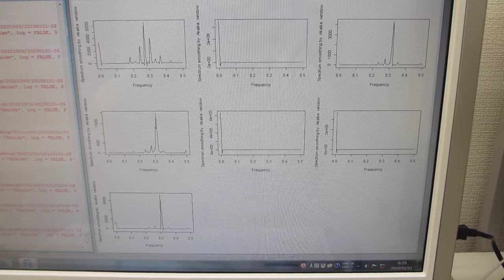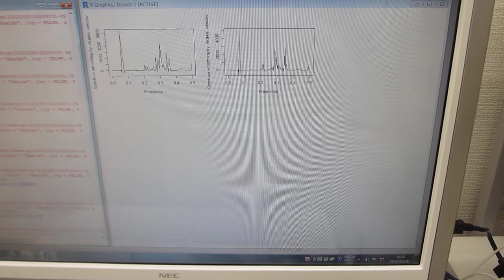オリジナル製品（超音波テスター）を利用した、振動計測・解析・評価技術（超音波システム研究所）